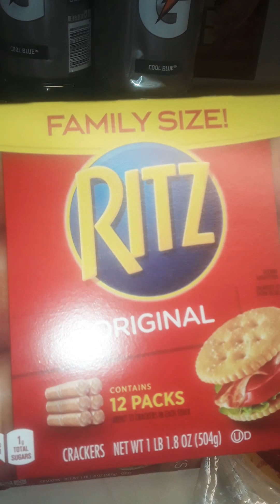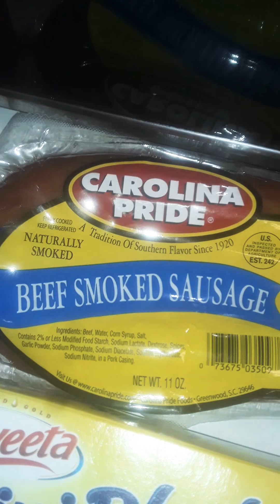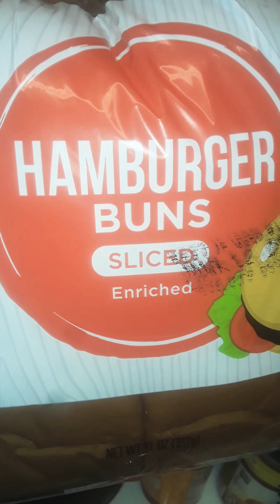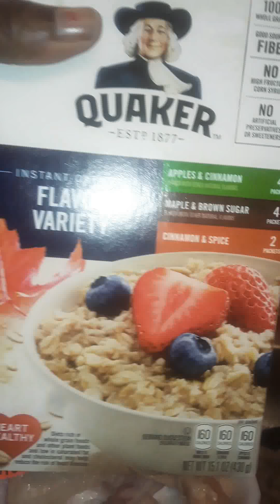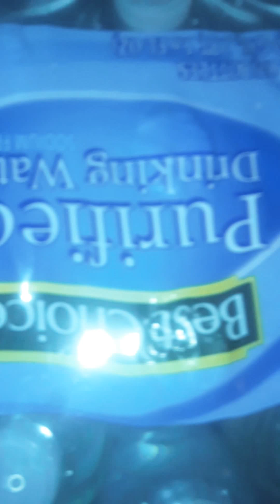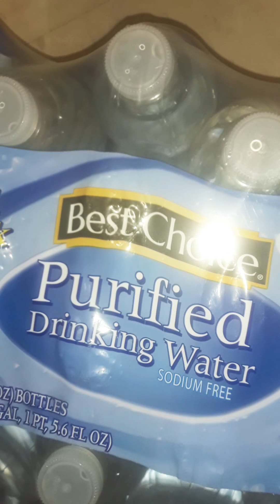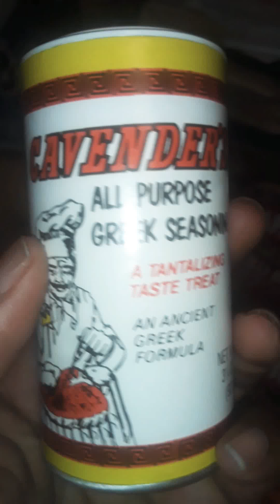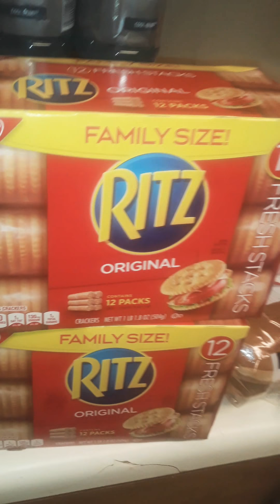Grocery haul(watch to end)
Hey you guys. I really hope yall enjoy the video. I wanted to come back with another haul with ya'll.